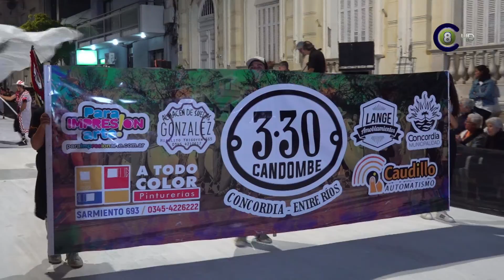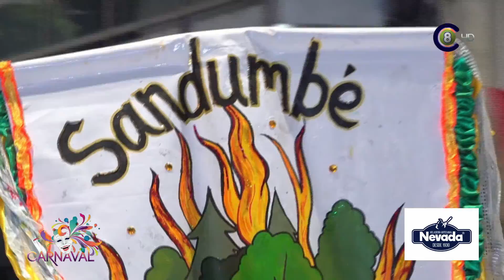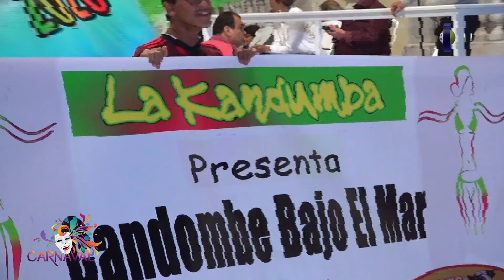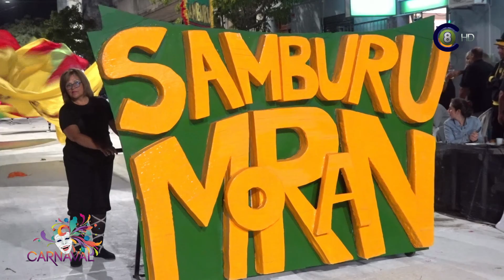Llamadas al Puerto (Regionales) - Carnaval Salto 2020 por Canal 8 HD y Cable Visión Salto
Desfile de Llamadas locales al Puerto de Salto 2020, realizado el 15-02-20, concurso oficial de comparsas de Negros y Lubolos, con la participación de: *La 330 Candombe
*Comparsa Sandumbé (Paysandú)
*La Kandumba
*Tu Candombe
*Lonjas del Chaplin (Paysandú)
*Tunguelé
*Yulelé (Paysandú)
*Samburú Morán (Río Negro)
*Xangó Candombe
*Hechiceros del Candombe (Young - Río Negro)
Carnaval de Salto 2020 en VIVO con la MAYOR cobertura en Salto de Canal 8 HD, llegando por las señales de AIRE (Digital TDA HD canal 8.1 y análogo canal 8), en Cable Visión Salto (Canal 120 Full HD y canal 5 análogo) y desde la WEB en youtube "Canal 8 Salto" y Vera TV HD: Canal 8 Salto. Además llegamos en DIRECTO a Constitución, Belen, termas de Dayman y Termas de Arapey (canales 5 y 8 de Cable Visión Salto) y en la ciudad de Concordia (Canal 62 Concordia Video Cable).